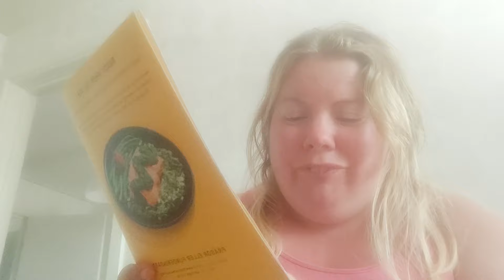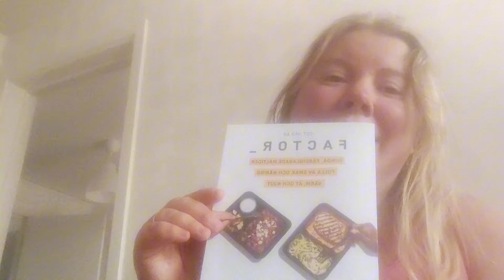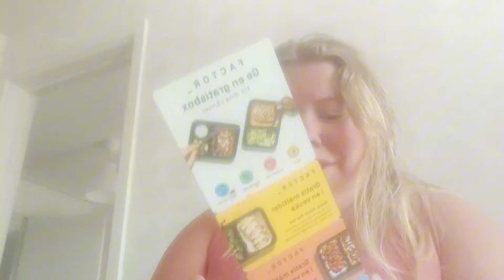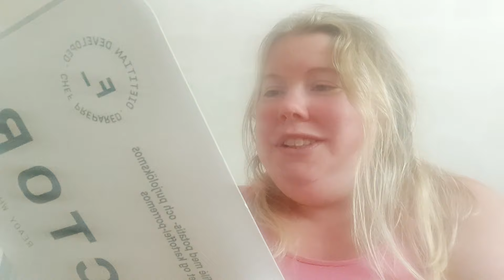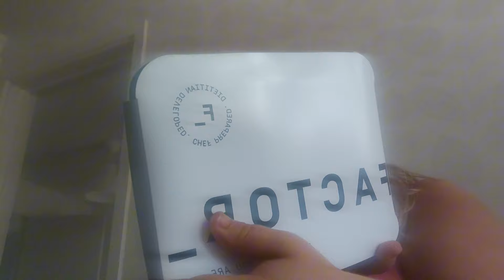Vad är Factor Meals?